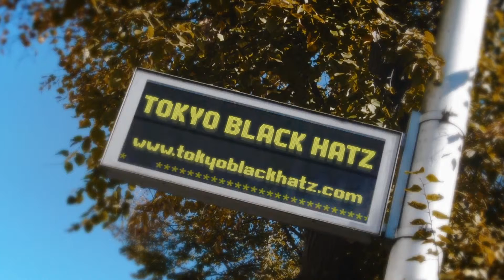TOKYO BLACK HATZ IN TOWN